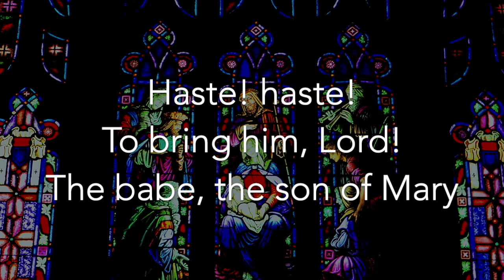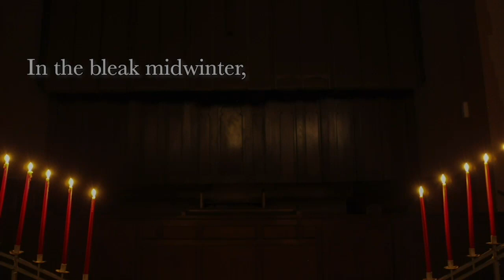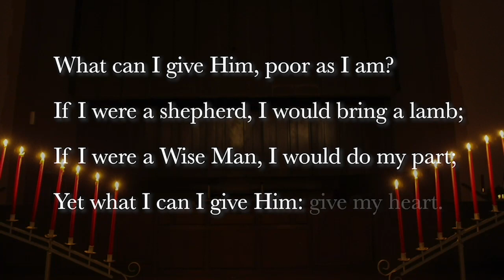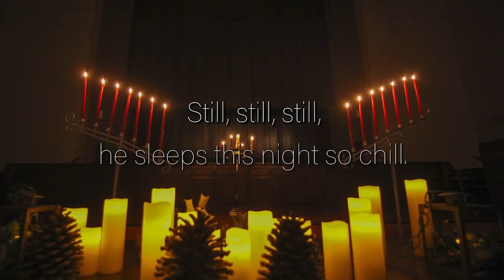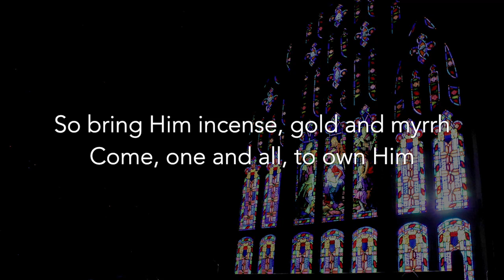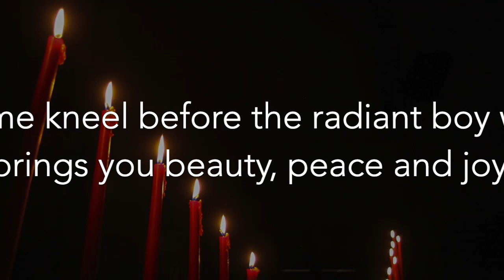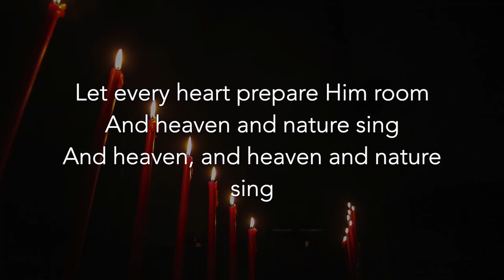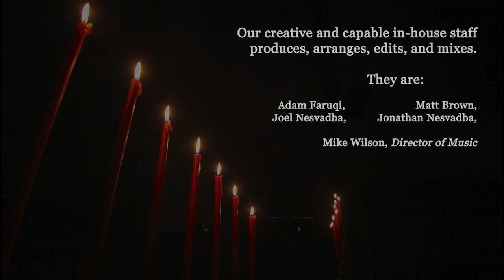Christmas Day, 2022